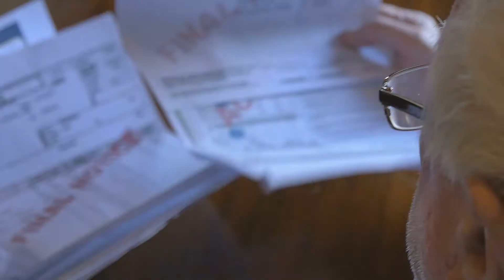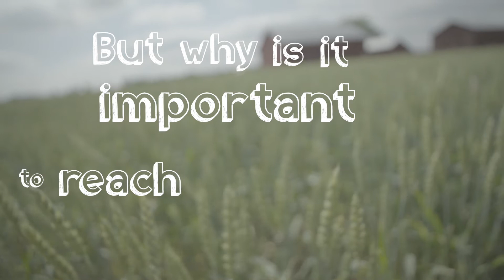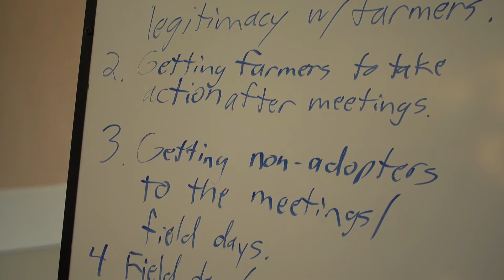Get to Know Our ‘Grow More’ Program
The National Wildlife Federation is committed to supporting farmer engagement at the local level through the Grow More program. Find out how our innovative, social-science based outreach strategies can improve the impact of your efforts and get more conservation on the ground. Learn more and find a training near you